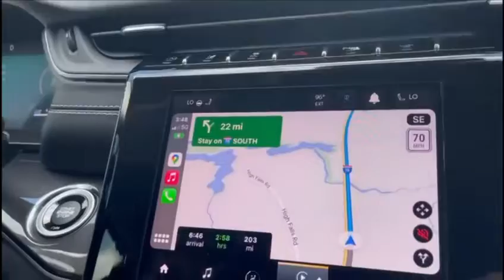Visit to Atlanta day 2: Drive to Savannah Beach (Episode 1).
Savannah is the near by city of Atlanta, it is a coastal city and have a sea side beach. It is 4 hours drive from Symerna. We took 2 stop overs and completed this journey in 5.30 hours. Took a hotel and pray ASR and Magrib.
Stay tune more to come in Episode 2.